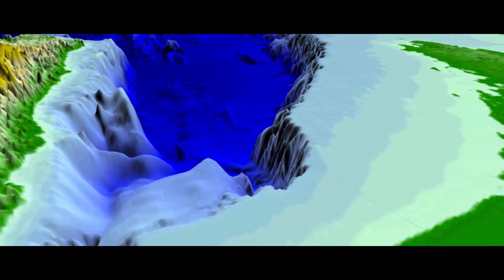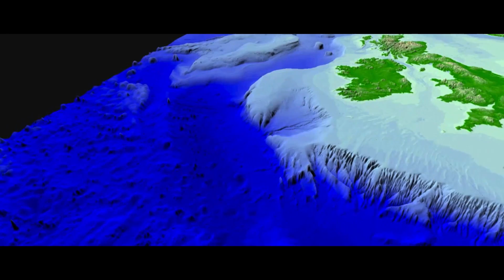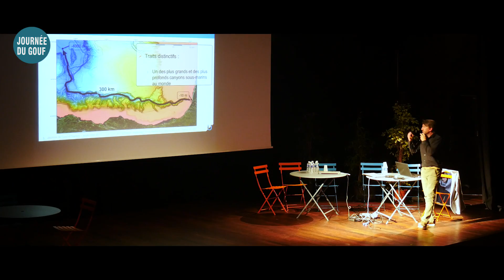Le Gouf de CAPBRETON, Canyon Sous-Marin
Sélection Officiel 2019 du Festival International de Court-Métrages d'Anglet.
Réalisation : Olivier Legrand

DECOUVREZ le GOUF DE CAPBRETON. Son origine, sa biodiversité, ses effets sur le surf, la pêche, et le lien créé avec son jumeau : le GOUF de NAZARÉ et sa fameuse plus grosse vague du monde.

Avec Hugo Verlomme, l'IFREMER, Les Universités de Bordeaux / Pau, Instituto Hidrogràfico Portugal, Ville de Capbreton, Município da Nazaré, Les Aquanautes, Oceanperf France, Gouf de Capbreton.

Version Française. Sub English, Sub Portuguese.